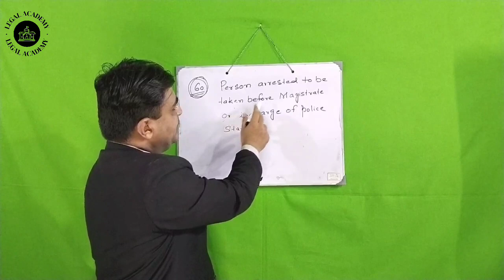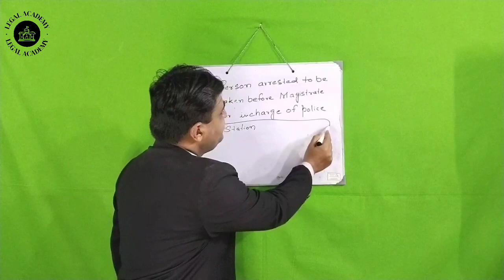section 60 Cr.Pc person arrested to be taken before the Magistrate or incharge of police station